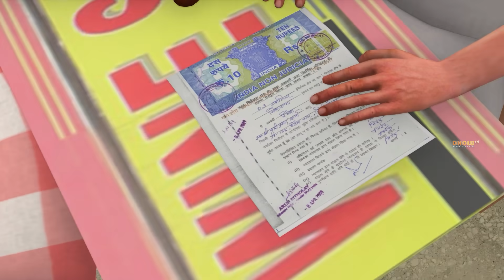मटका मैगी वाला की सफलता Matka Maggie Wala ki Safalta Story Hindi kahaniya Comedy Video कहानियां